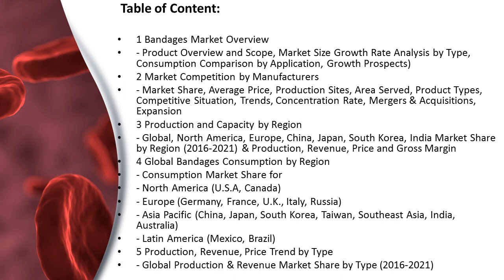The Market Reports: Global Bandages Industry Forecasted at USD 207 Million by 2026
The global Bandages market was valued at US$ 171.2 million in 2019 and is expected to reach US$ 207 million by the end of 2026, growing at a CAGR of 2.7% during 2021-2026.